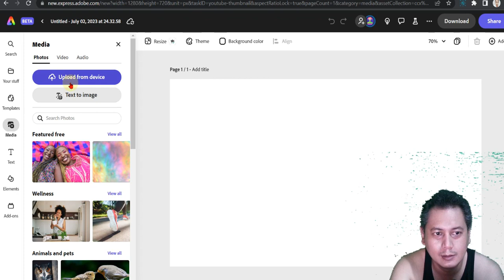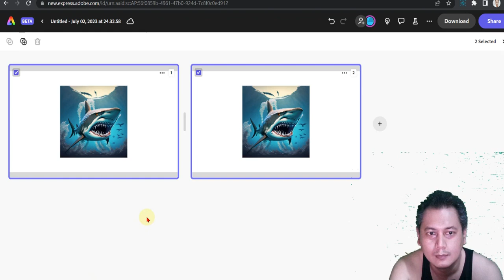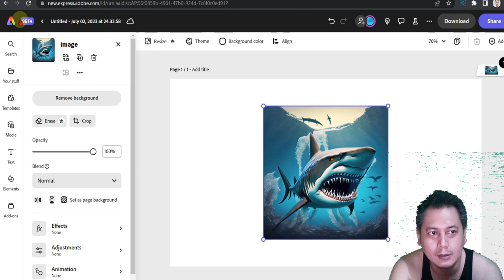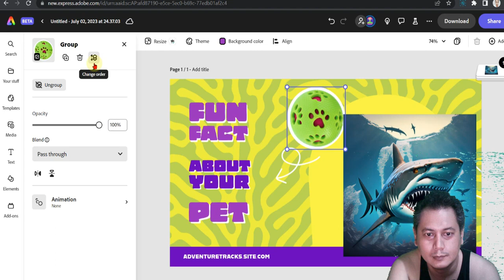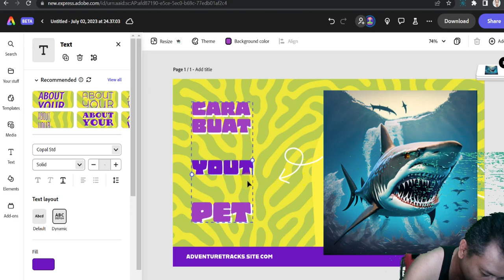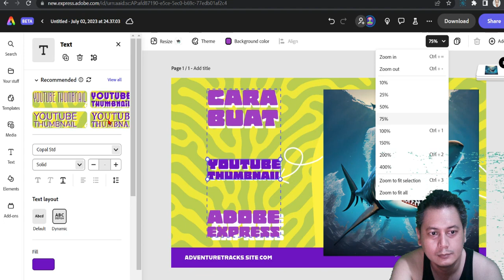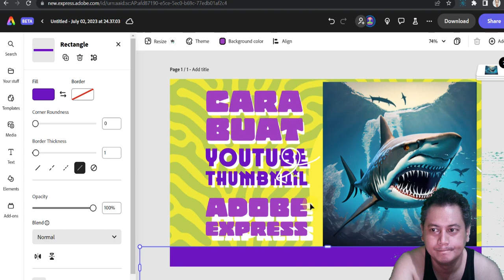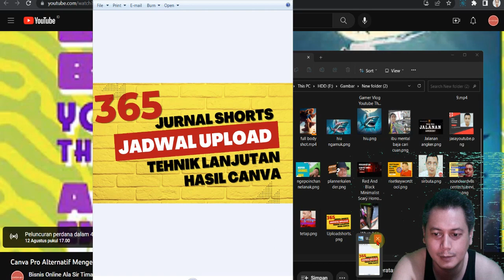Membuat Youtube Thumbnail Pakai Adobe Express Beta Gratis